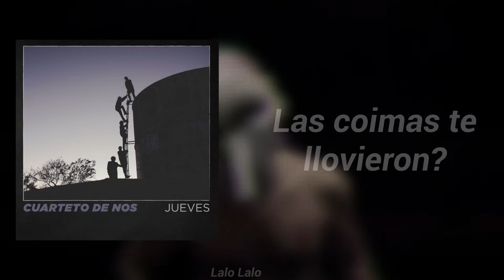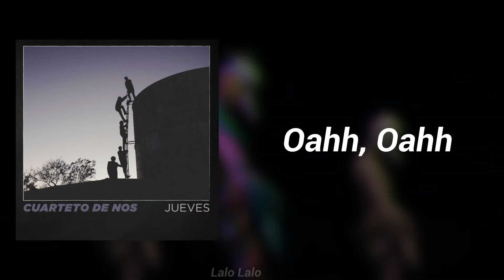Punta cana - El Cuarteto de Nos (letras + vídeo oficial)